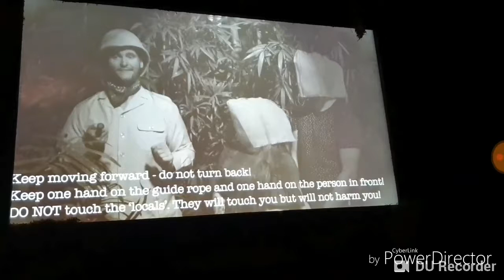Vulcan Peak-Maze Review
Hey guys! This is my review of Vulcan Peak at Thorpe Park Fright Nights.